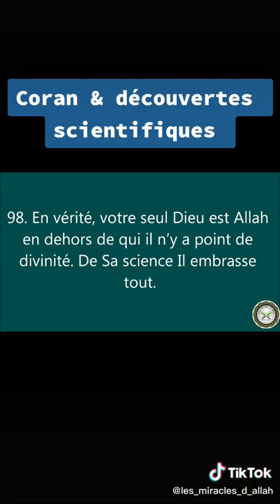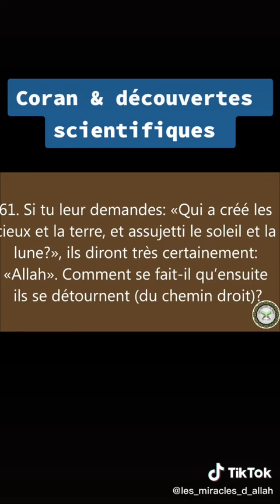Coran et découvertes scientifiques partie 5.